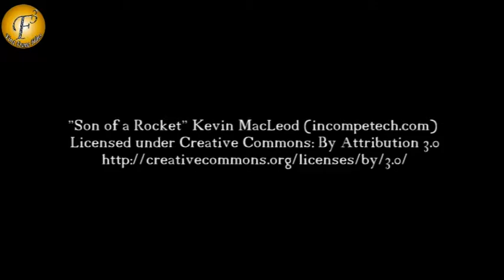Abhishek Mehra's Secret party in Kumkum bhagya